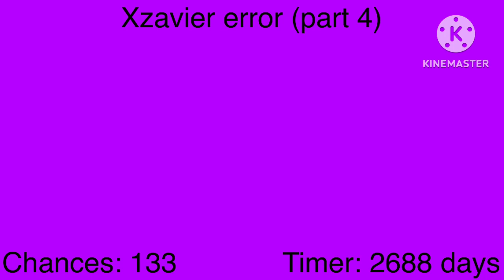Xzavier error (part 4)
Sorry that there’s a mistake of the error title